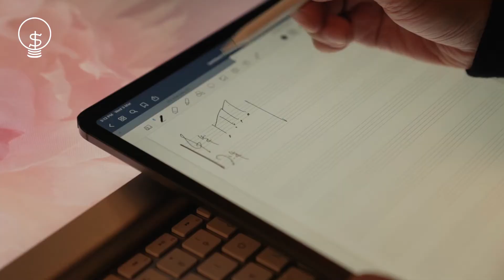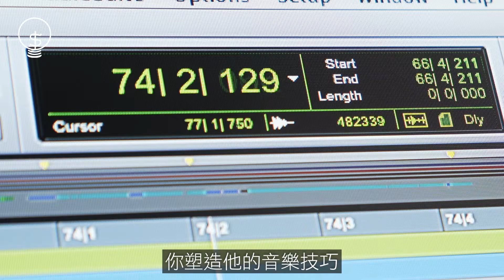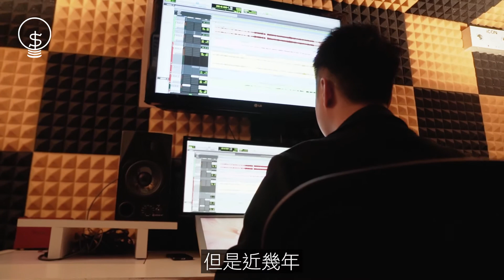【搵錢呢啲嘢】網絡電影崛起 配樂師：起碼支撐到新人嘅生活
聽本地音樂製作人陳恩橄(Samuel)，剖析行內奧秘。